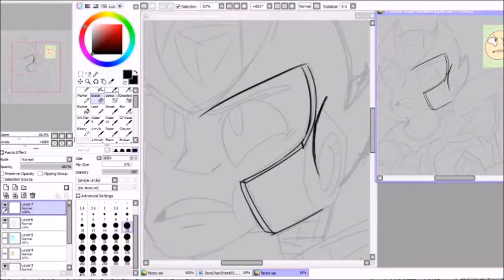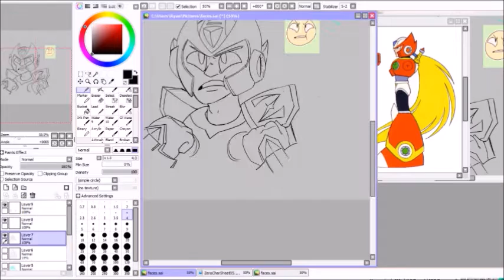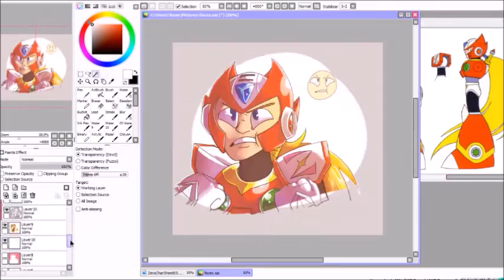.:|Face Art Challenge - Zero|:. Speed Paint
A small little thing I made that i decided to record.